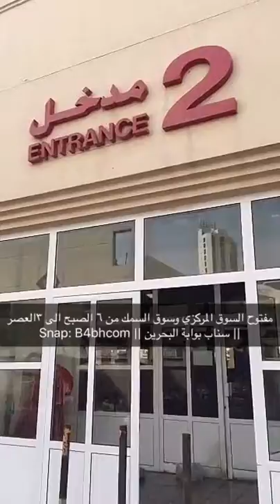جولتنا في سوق السمك المركزي بالمنامة